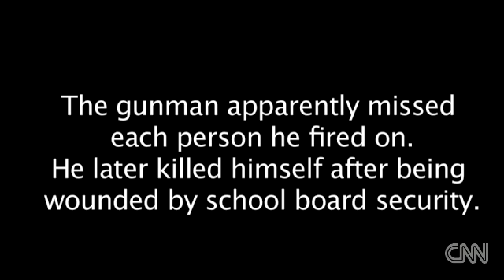Gunman opening fire during a school board meeting Panama City Florida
A live video feed captured a gunman opening fire during a school board meeting.